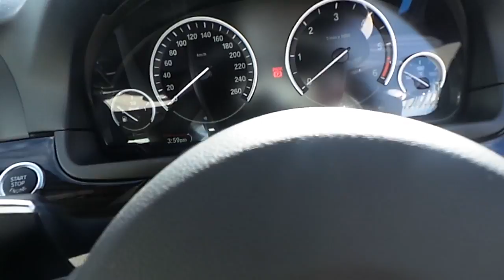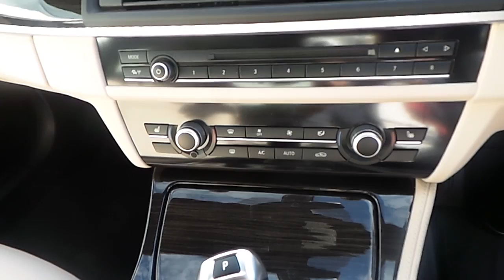162D18278 - 162D18278 BMW 520d M Sport Saloon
Here is a video of our 162D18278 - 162D18278 BMW 520d M Sport Saloon. Please contact Tom Hayes to arrange a test drive today. Joe Duffy BMW 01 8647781